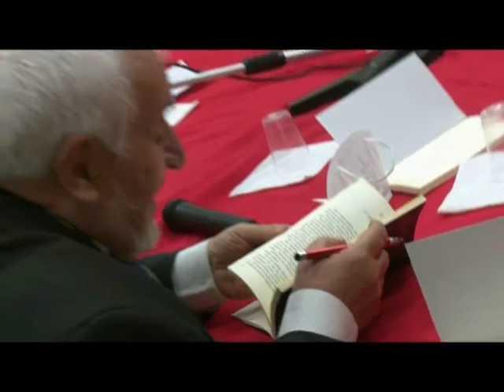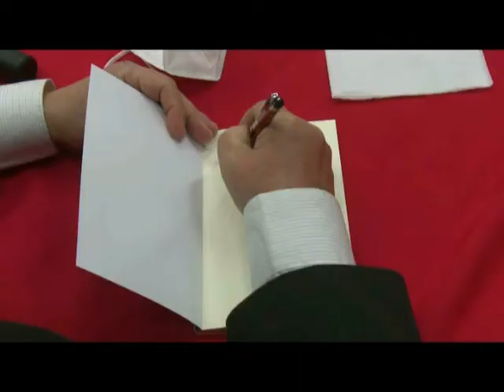Chiaravalle, presentato il libro di Ulderico Nisticò, "Lettere di Sangue